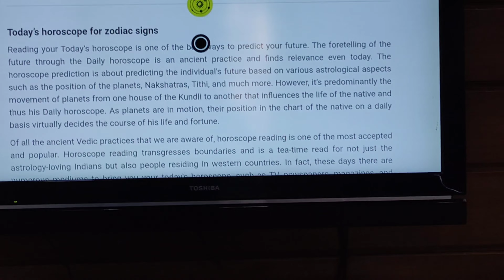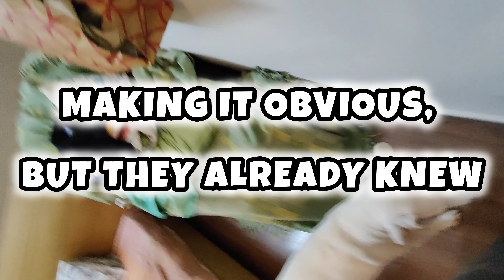Monty and Aakash Ki Baat Hee Alag Hai Vlog #118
- Amazon Music

UPI ID: 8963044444@paytm (Satvik Subramaniam)

Enjoy life. ❤️

Gears I use 📸:
- OnePlus 9R and 8T